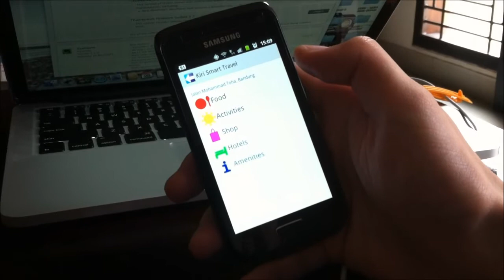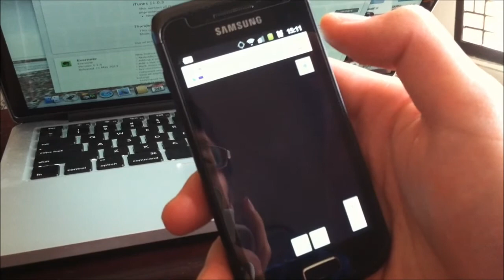Indigo Incubator 2013 Project Kiri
Our team & product profile for Indigo Incubator 2013 project submission.
Anyhow, feel free to watch to understand more about us and our product!